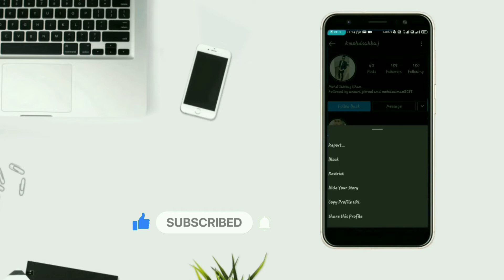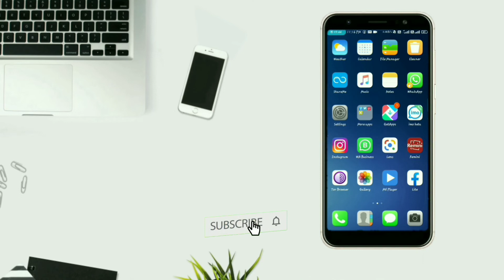how to hide last seen on instagram | Instagram me last seen kaise hide kare | Hindi | techno Agaaz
Hey friends in this video i telling about how to hide last seen on instagram  and How to hide last seen on instagram for one person, How To Hide Last Seen Active Online on Instagram please watch video till end and don't forgot to subscribe this channel.

other quary :-

HIDE Instagram LAST SEEN (HINDI) NEW TRICK INSTAGRAM KA LAST SEEN KAISE HIDE KARE
How to Check Instagram Last Seen If Hidden
How To Hide Last Seen Active Online on Instagram
instagram last seen hide new trick
How to Hide Last seen online on Instagram easy
instagram last seen kaise chupaye
How to hide last seen on Instagram in hindi

how to see INSTAGRAM last seen
how to hide INSTAGRAM last seen in hindi
how to disable INSTAGRAM last seen in hindi
how to check instgram last seen in hindi
how to hide INSTAGRAM last seen hindi
how to enable INSTAGRAM last seen
 INSTAGRAM  NEW TRICK 2021
 INSTAGRAM SECRET TRICKS 2021
 INSTAGRAM LAST SEEN FEATURE
INSTAGRAM NEW FEATURES,2021 ,HINDI
techno Agaaz
INSTAGRAM NEW FEATURES
 last seen instagram
How to turn off last seen on instagram
 how to get followers on instagram
Instagram followers hack 2021
Instagram unlimited Followers
 how to increase Instagram followers
Instagram ka last seen kaise hide kare